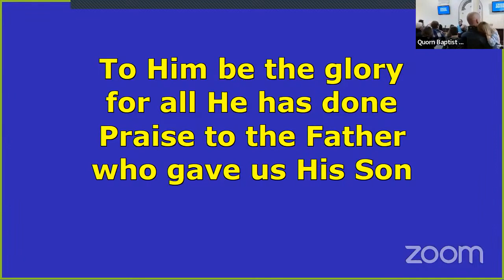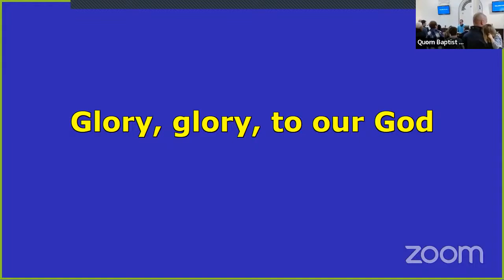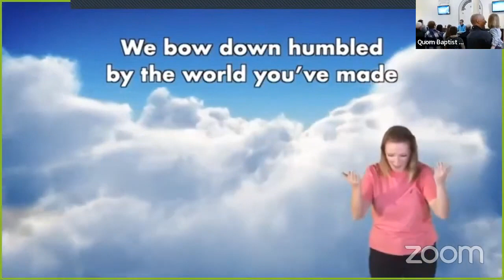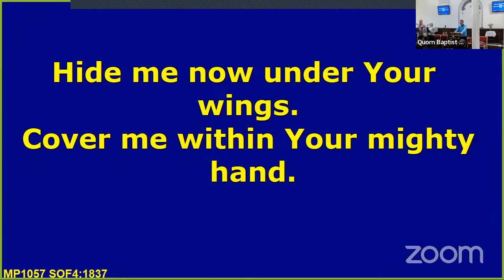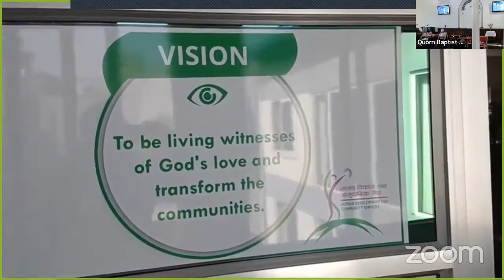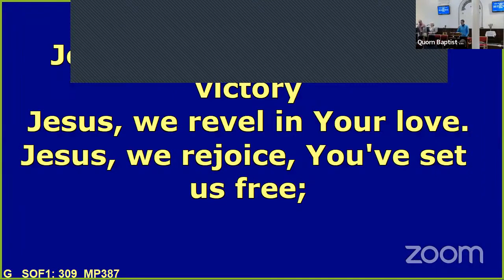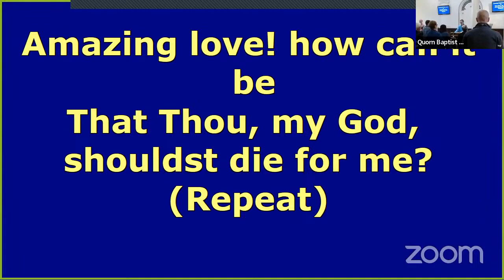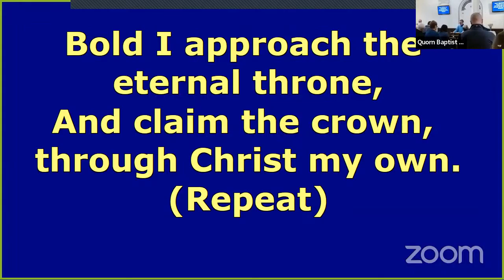QBC Sunday Service 12th February 2023